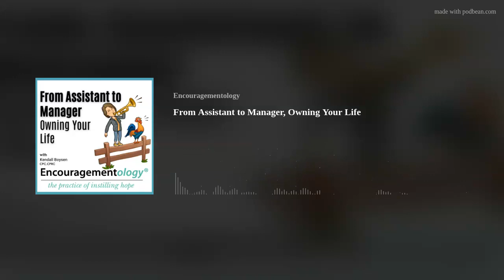From Assistant to Manager, Owning Your Life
SHOW NOTES:
On this show...you’re receiving a promotion! Congratulations! From Assistant to Manager, putting you in charge of your own life. From strategy to tactical application, the decisions are yours. You’re in charge! So what’s your first move? You might need to spend a little time establishing yourself in your new role which might mean communicating to those around you a new set of expectations. No longer will you take a back seat and let someone else drive. No longer will you doubt your ideas seeking validation from others. No longer will you put things on the backburner, giving way to fear. You are the head honcho and from this day forward the choices are yours.
So let’s start by determining where you are. Not necessarily physically. I hope you’re in a safe, comfortable space open to new ideas and perspectives. But I’m referring to logistically and emotionally on your journey. Is this a promotion for the first time in your life? Have you ever achieved management level where you are calling all the shots? No net, no answering to the chief of staff, just you? OR were you there and then for some reason, twists and turns of life, someone took the helm and you were demoted? Maybe you’ve gotten comfortable being #2 and not having to take responsibility for your life strategy. For some reason, along the way, you felt unqualified.
Maybe you’re at a crossroads realizing life doesn’t meet your expectations when you’re not in charge of it. Taking a passive role expecting aggressive action is futile. If you want to see change you have to be a change agent and make it happen.
If you’re already questioning who’s really in charge then this should help..
10 Ways You Might Be Giving Other People Too Much Power Over Your Life Without Even Realizing It by AMY MORIN found on inc.com
 You give in to guilt trips.
 You allow someone else's opinion of you to dictate your self-worth.
 You don't establish healthy boundaries.
 You complain about all the things you have to do.
 You hold grudges.
 You change your goals because you were rejected.
 You set out to prove someone wrong.
 You let other people bring out the worst in you.
 You invest time into talking about people that you don't like.
 You work hard to avoid criticism.
I have always felt in charge of my own life labeling myself as fiercely independent. I’m outspoken and typically decisive when it comes to business. But I completely identify with more than five from that list. I am a people-pleaser and even though I’ve spent a lot of time understanding that behavior and making changes based on my level of awareness, I can still stumble with those old and familiar feelings.
In many aspects of my life, I crave validation. UGH, I don’t want to, trust me. I can do something or create something and feel proud and comfortable. Why can’t that feeling be enough? Why do I have to seek someone else’s approval? Do you identify with that feeling?
Overcoming an Approval Seeking Personality and Low Self Esteem by Maggie at ownyoubest.com
Struggling with low self-esteem or an approval-seeking personality? You are not alone. It’s common to want to feel validated at times. But if seeking approval is when your self-esteem and overall well-being are riding on the opinions of others, it’s time to learn how to let go of this temporary high.
Think about the kind of approval you seek (ie. appearance, wealth, success, love, worthiness).
Know that overcoming the need for approval is not about changing others in your life (however, a toxic environment may be a component). Your self-worth journey begins and ends with you.
Dig deep and determine the type of approval-seeking personality you identify with most. What is holding you back from authenticity?
Awareness might seem as overused as mindfulness but it’s a critical step if you want to see real change in your life. Change starts with you and only happens if you first evaluate where you are and what you need to do to get moving in the right direction. This new direction is great but never really a clear path void of any challenges. Understanding yourself and your tendencies is an awareness that can help you navigate the best path and give you the tools you need to modify, re-engineer, or simply dust yourself off and try again.
Being mindful gives you the chance to learn new things about yourself every day. It gives you the freedom to get lost in your own thoughts, to fantasize about outcomes, and visualize what needs to happen to get where you want to go. Spend some time with yourself, wondering, and problem-solving. Don’t be so quick to differ from another person. You have the power!
Mo Seetubtim gives some ideas on How To Take Charge of Your Own Life found on the happinessplanner.com
 Realize that it's important to start taking charge of your own life.
 Say ‘No’ to help.
 Say ‘No’ to choices that make you unhappy.
 Realize that y